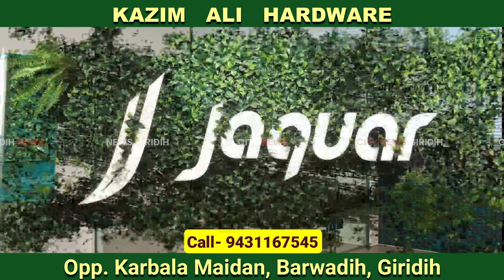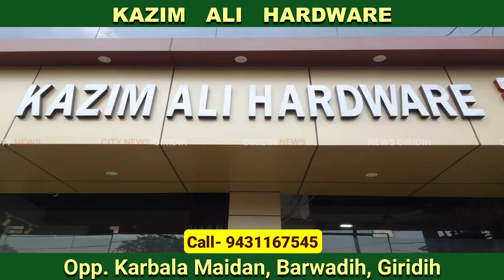Giridih उत्पाद अधीक्षक के निर्देश पर उत्पाद टीम ने तीन स्थानों पर की छापेमारी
उत्पाद अधीक्षक के निर्देश पर उत्पाद टीम ने बुधवार को ताराटांड़ थाना क्षेत्र के तीन स्थानों पर छापेमारी कर सोलह हजार केजी जावा महुआ समेत 600 लीटर अवैध महुआ शराब को जप्त किया है